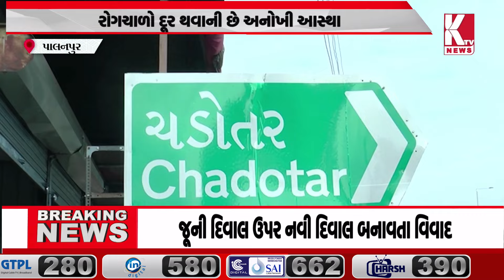ભારતભરમાં શ્રાવણ સુદ પૂનમના દિવસે બળેવની ઉજવણી;